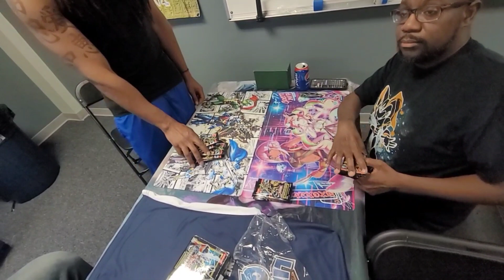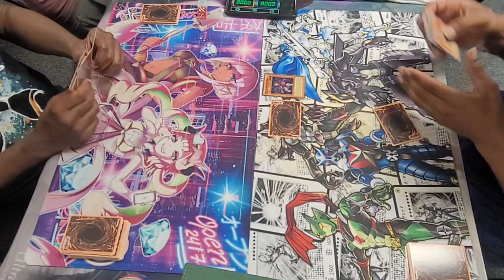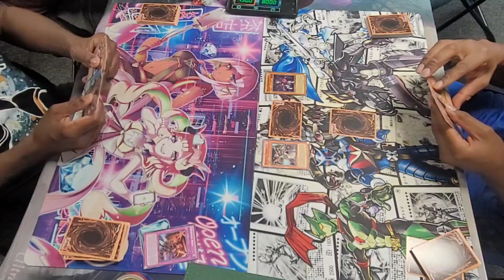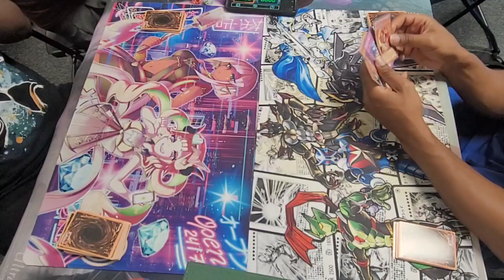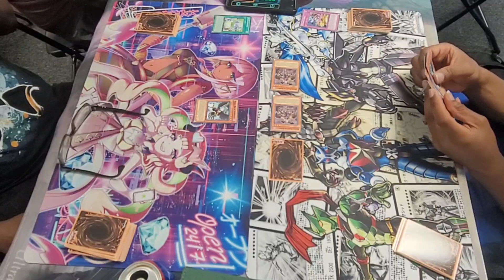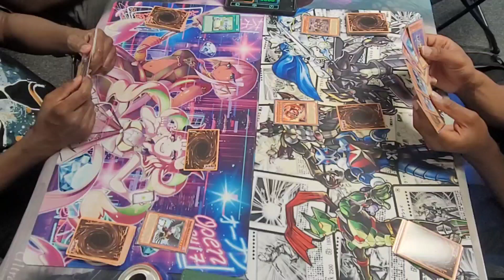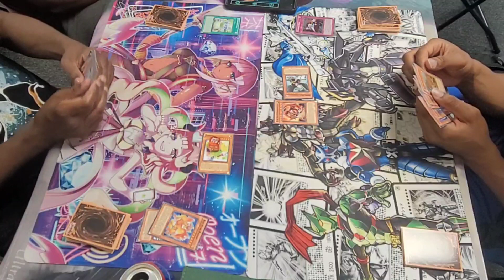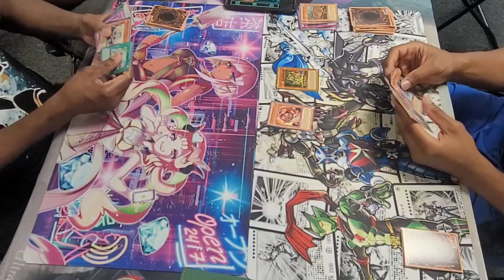Yu-Gi-Oh! Dah Wish Draft Series!! We Got Fake Boxes from WISH and Building Decks with Them!! Ep. I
So my order from WISH got messed up and we only got 2 boxes but we still gonna try and do sumthin fun with em lol. Episode I vs Ed Robinson!

CHECK OUT the evolution of my deck as I returned to yugioh in February 2021 after being gone for 7 years!

Deck profiles can be found on Team Bortle channel!